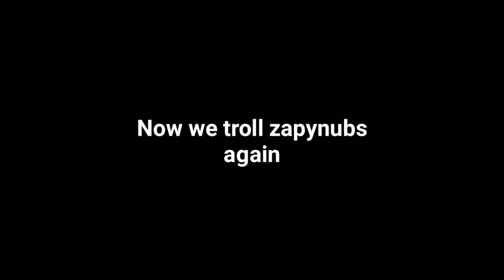S N A S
So in todays video me, your funny furry feline and OS Fennec invite our friends and troll with the Sans skin! I planned this to where the cant look at the player list, and they never suspected a thing!